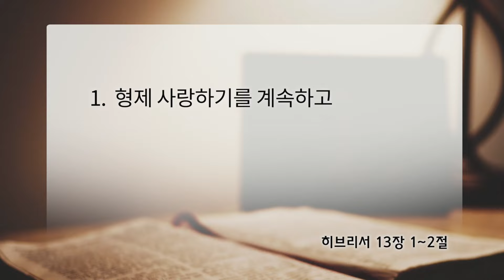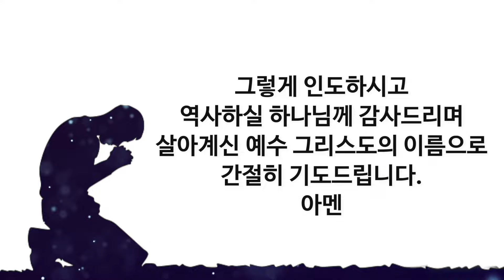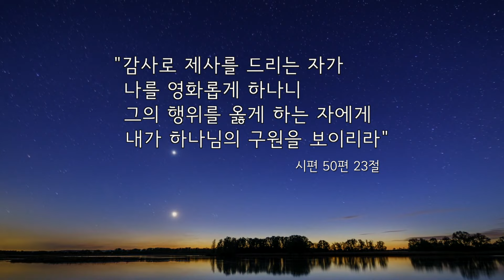2021.7.25(주일) 히브리서 13장 1~2절 - 김민호 목사